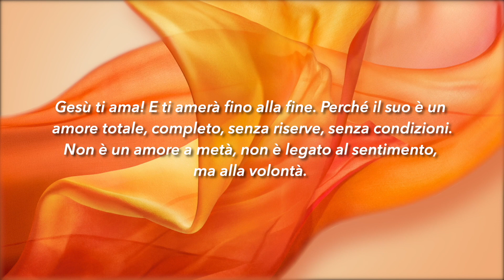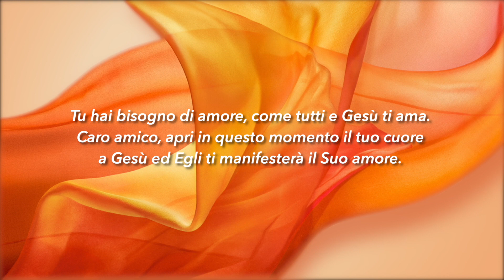Meditazione Calendario “Parole di Vita” del 04 Dicembre 2020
DIO È AMORE
Chi non ama non ha conosciuto Dio, perché Dio è amore